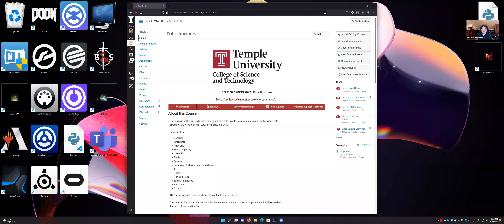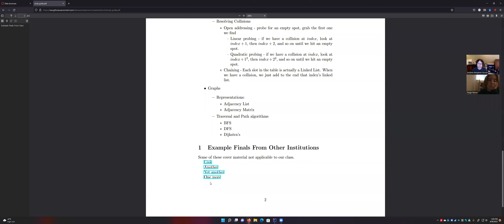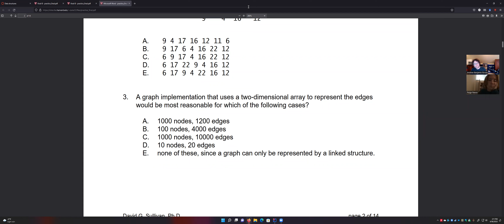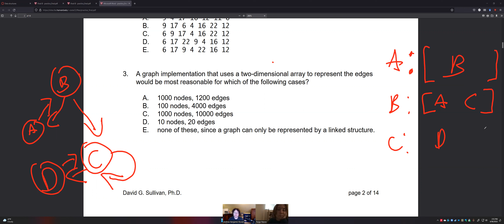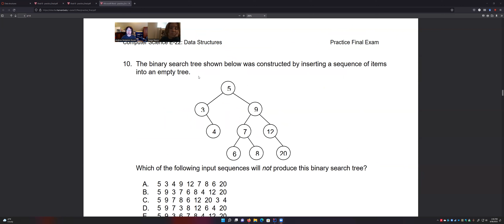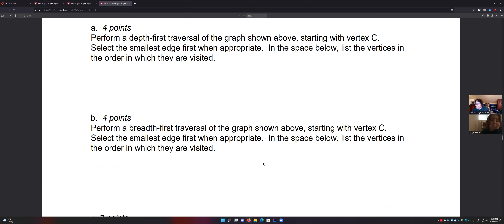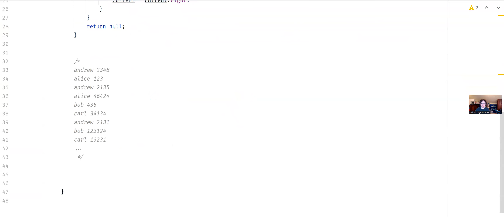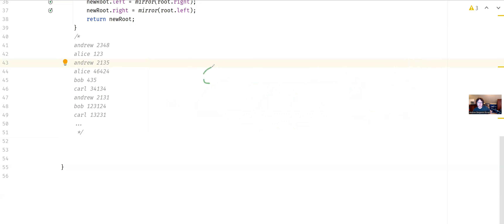Final Exam Review Part 1